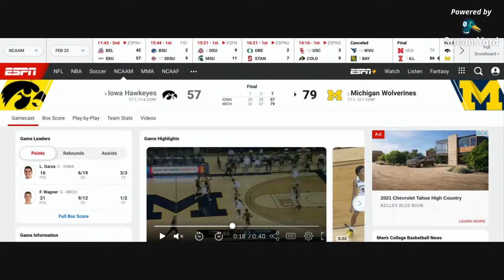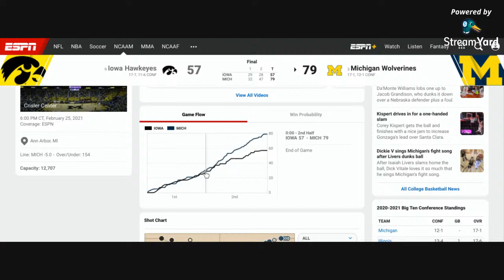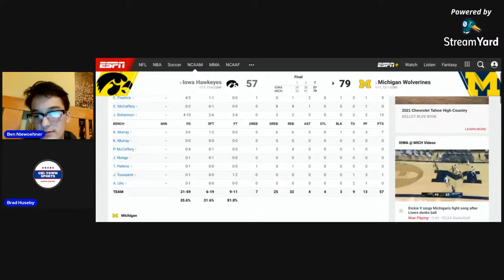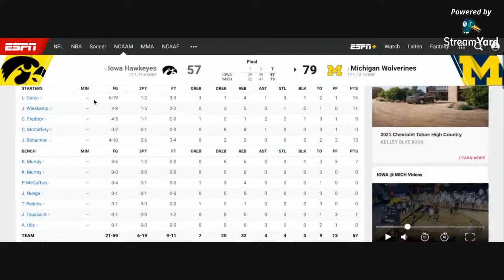Michigan Basketball Best In the Country?! 79-57 Over Iowa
Thumbnail (Gregory Shamus/ Getty Images)

HUGE WIN